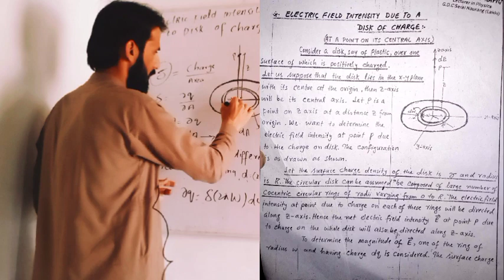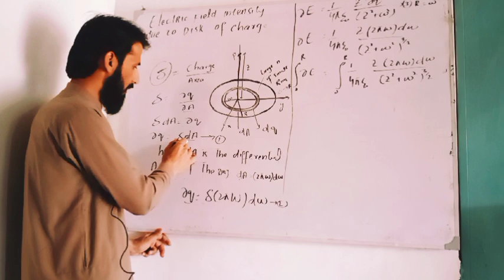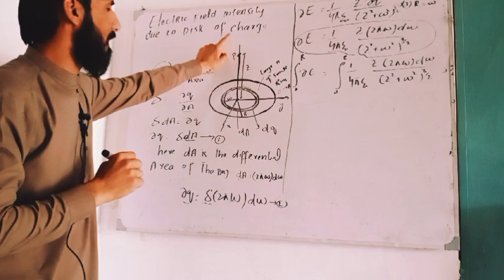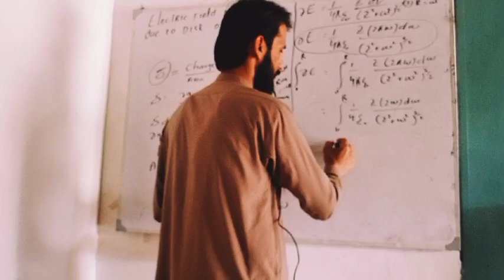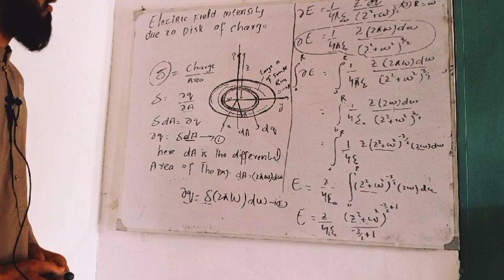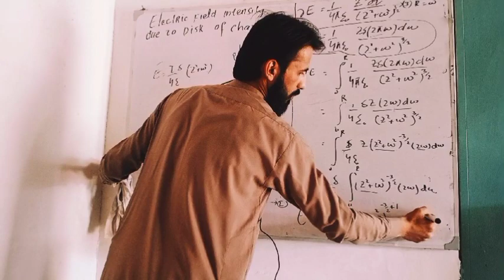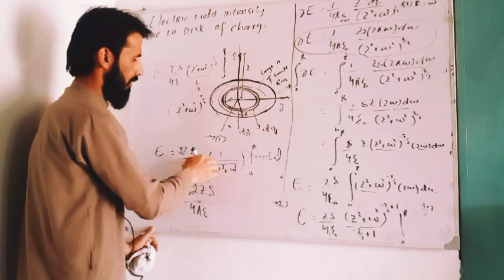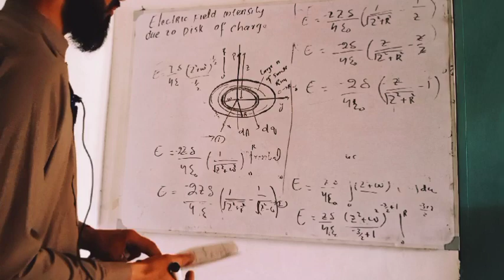lecture#18 Electric field intensity due to disk of chaerge/HRK book /Bs Bsc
information physics with shujaat lecture series#
# kppsc Fpsc Ppsc Spsc
Electric field intensity due to disk of charge